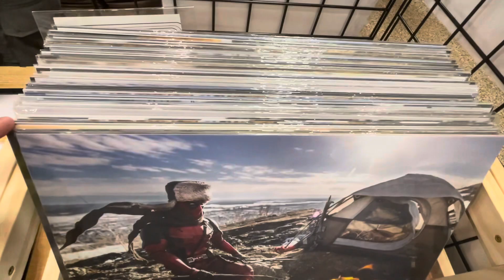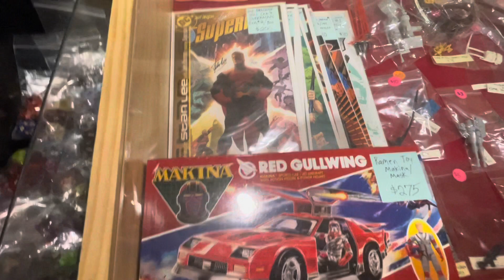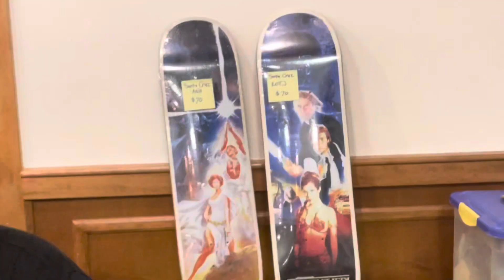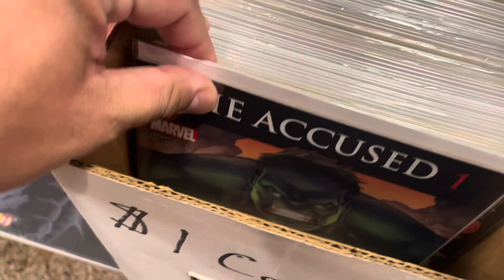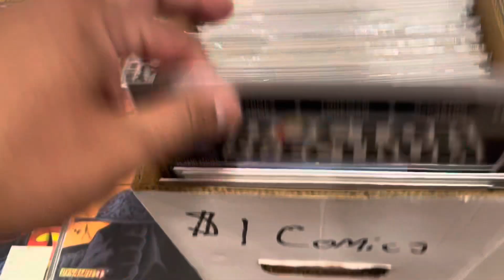August 2023 toy swap! Vintage, retro, and new toys! Comics and more!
MN toy posse swap event at the Bloomington event center!